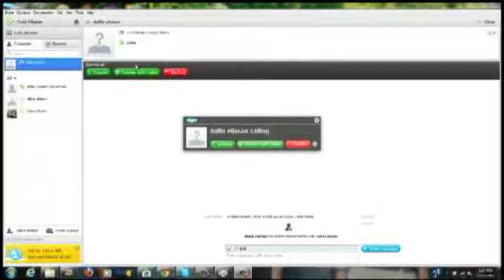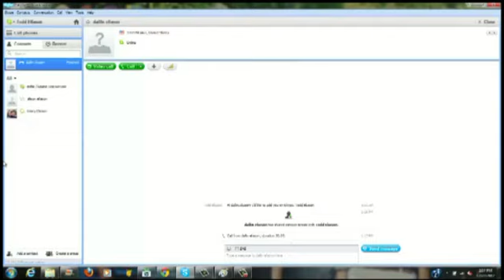Elder Dallin Eliason - Christmas Skype Call Dec 22 2012